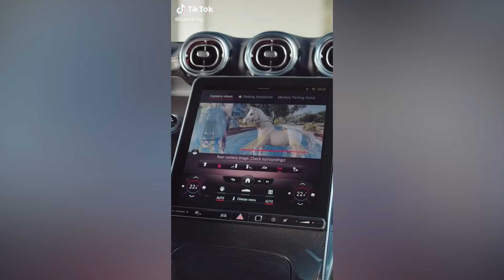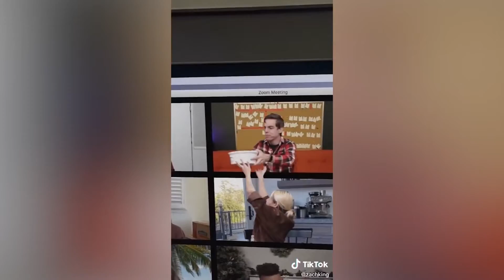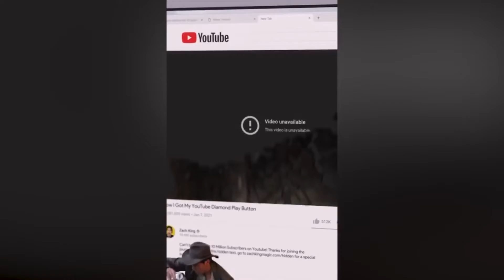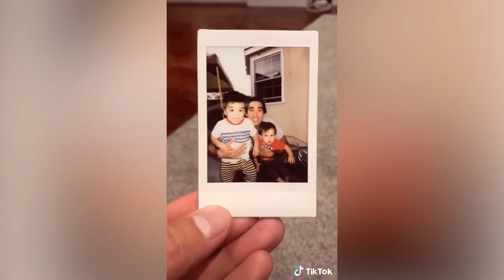Zach King Funny Magic Vines Best Magic Tricks Ever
Vfx video clip